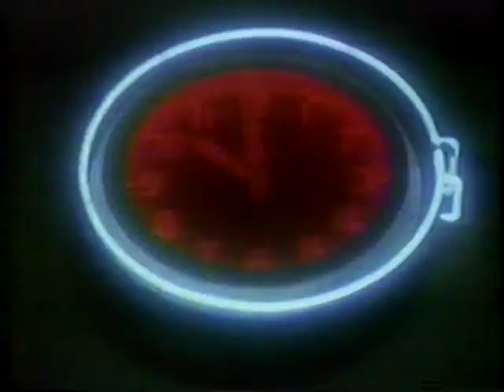WDSU promo - TV 6 New Orleans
A vintage 1985 promo for New Orleans station WDSU TV6.  This promo originally aired during WDSU's late night program ALL NIGHT MOVIE.